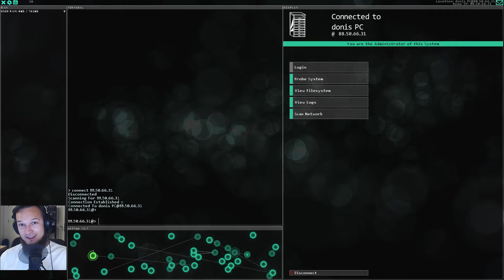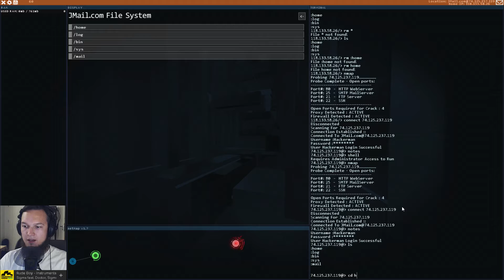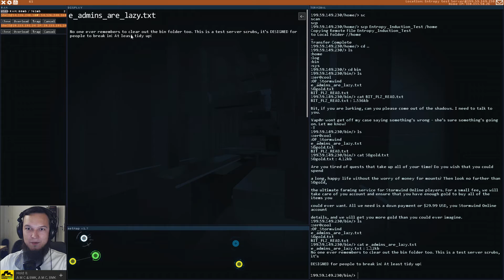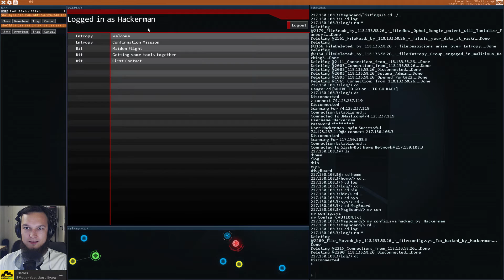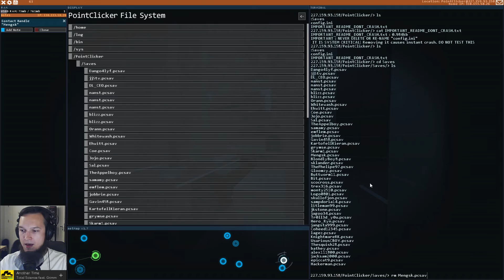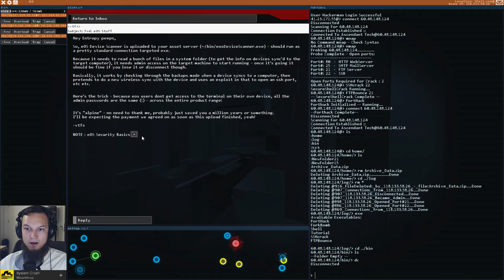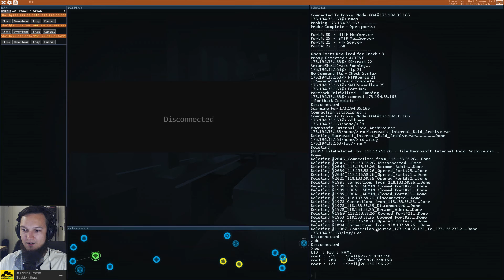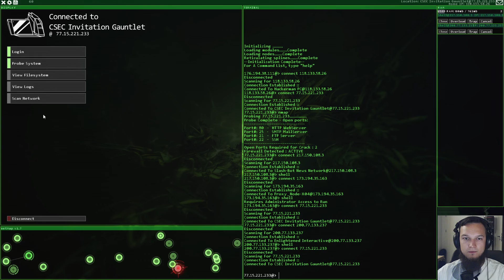Hacknet, donis plays LIVE!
donis, The Raving Lithuanian, plays - Hacknet.

A release stream of Hacknet game. Has some problems showing this off, but it's a nice little hacking game. You are an owner of an OS which is a mix between windows/linux/osx and try to uncover a mystery behind Bit disappearance.